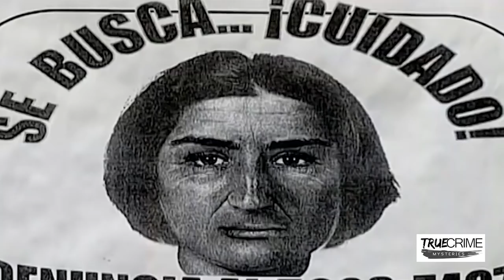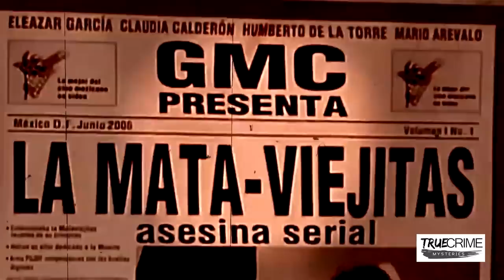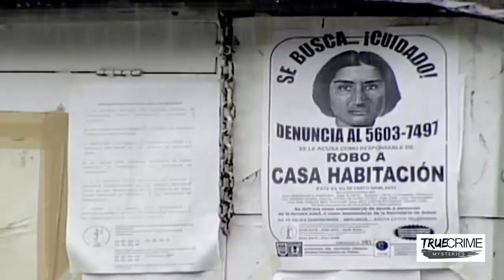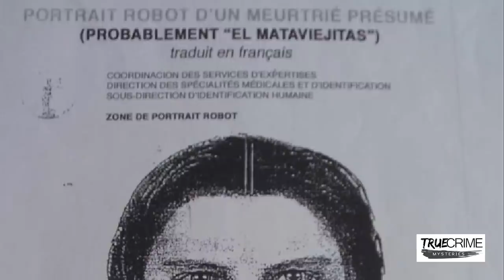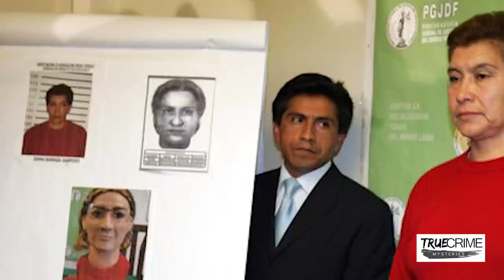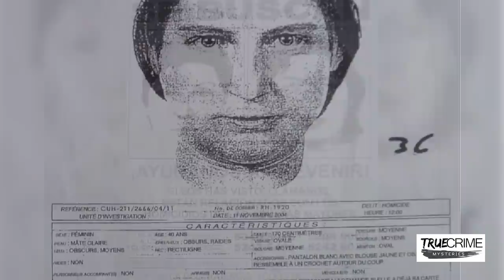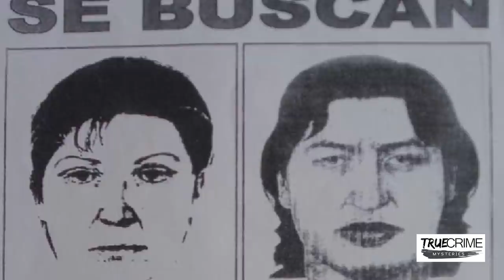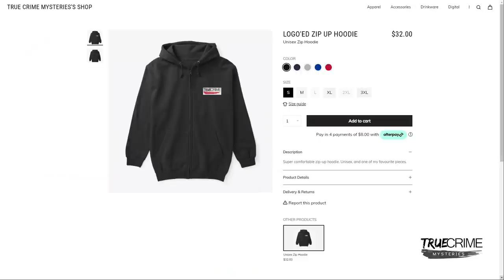The Serial Killer by Day and Wrestler by Night | LA MATAVIEJITAS | Juana Barraza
Today, we have another serial killer deep dive - Juana Barraza.

Victoria RPO Millstream, BC, Canada
V9B 0E8